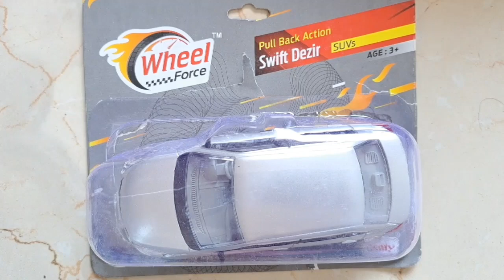Amazing mini Swift dzire car toy | Miniature car toys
Amazing mini Swift dzire car toy | Miniature car toys @kidstoysuniverse

Hello everyone, welcome to my kids toys youtube channel kidstoysuniverse.in this channel i daily upload new toys unboxing and toys review videos.
In this video i am unboxing a Swift Dzire car toy which is exactly look like real Swift Dzire car.thus is a grey colour awesome car toy with good quality.thus is a kind of pull back car.this is fastest car toy u ever seen .this is a battery less car.

YOUR QUIRIES

Amazing mini Swift dzire car toy
Miniature of Swift Dzire car
Car toy collection
Swift Dzire toy car
Car toy race
Car toys shorts
Car toy remote control
Car toys cartoon
Car toys video
Car toys for boys
Car toys for kids
Car toys
Rc car toy off road
Rc car toy unboxing
Rc car toy online shopping
Rc car toy race
Rc car toy video
Rc car toy remote control
Rc car toy
Best car toys on amazon india
Best car toy in hindi
Best car toy model
car toy
car toys big
car toys amazon
car toys near me
car toys for toddlers
car audio near me
cat toys
car toys images
Car images
car toys for baby
car toys shop near me
car toys for 1 year old
kids toys
kidstoylover
kidstoylover rc plane
kidstoyo
kidstoyscrate
kidstoy font
kidstoylover review
kidstoylover planes review
cars24
cardekho
buy car online india
olx car
online car purchase second hand
true value car
spinny car
black rc car
black remote control car
dark rc cars
black friday re car deals
black friday rc car deals 2022
black ops rc car
black panther rc car
black slyder rc car
black ghost rc car
chatpat toy tv
chatpat toy tv remote control car
chatpat toy tv rc car
chatpat toy tv unboxing
chatpat toy tv train
chatpat toy tv real name
car racing toy
car racing track toy
car racing set
car racing track
car racing game
car racing
car racing watch
car racing in gurgaon
remote control sports car toy
remote control sports car for
adults
remote control sports car
re sports car cost
rc sports cars racing
rc sports cars for sale
rc sports cars for adults
rc sports car
toy sports car boy
toy sports cars for sale
toy sports cards
toy sports cars racing
toy sports car images
toy sports car with remote
toy sports cars uk
toy sports car amazon
toy sports car remote control
toy sports car
sports car toy shop
sports car toy models
sports toy cars for sale
sports toy car
olack sports car brands
names for black sports cars
nicknames for black sports cars
what is a plasma car toy
black sports car toyota
shiny sports cards
shiny sports car
glitter sports car
sparkling sports drink
sparkling or sparkly
sparkling energy drink
sparkling city events
black toy car images
sports car toys online
grey color suv toy car
suv toy car
grey colour suv toy car